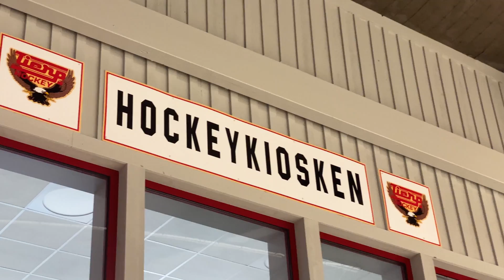Försäsongsmatch i Tierp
En kort liten video från en fredag med försäsongshockey. Match i Tierp, Vegahallen.

Matchfakta
Brynäs IF - Örebro HK 1-2 (0-0, 0-1, 1-1)
Målskyttar: Linus Öberg, Filip Backlund, Nick Olesen